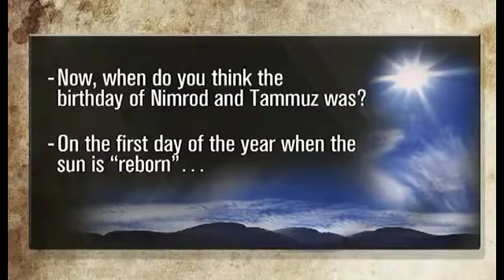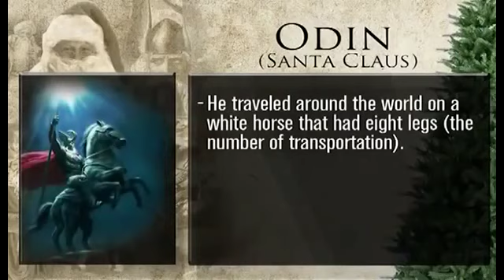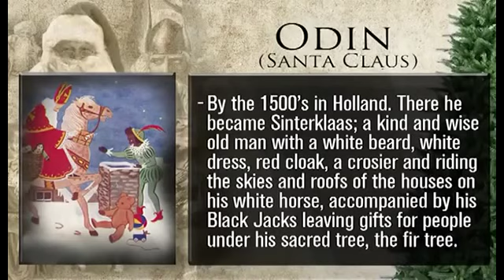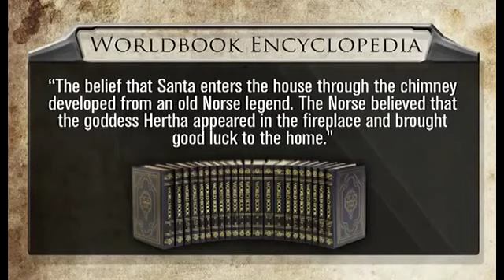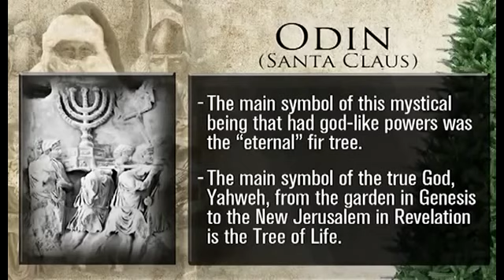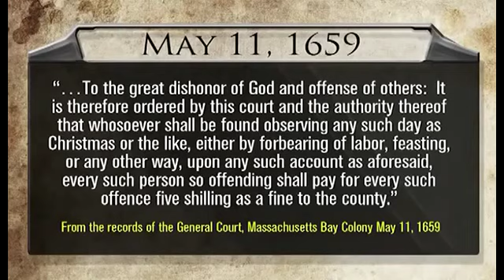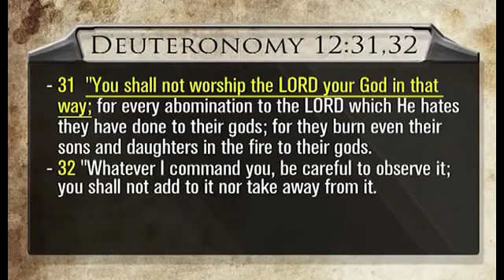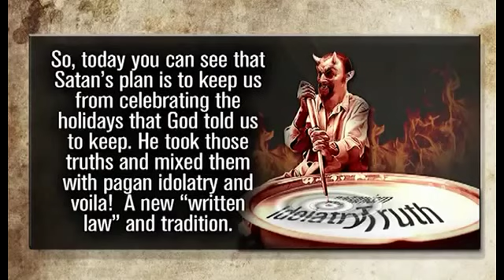ПРАЗДНИКИ : " христиане и языческий Новый год, РОЖДЕСТВО " Дед Мороз, ёлка в церкви и домах ?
" Поздравление пастора с " " посвященные деревья - как наряжать ёлку ? " БЛУД - ОТСТУПНИКИ ХРИСТИАНСТВО ТВ "дружба с миром, есть вражда против Бога" Санта Клаус ( Один ) , Ваал, бесы, язычество в " ЦЕРКВИ ", лжебоги,  Christmas,  современные праздники . ( ВНИМАНИЕ ! Настоятельно советую не  внимать учениям Джима Стейли  в других ОСНОВОПОЛОГАЮЩИХ ВОПРОСАХ ВЕРЫ в Бога. Поясню:  Деяния 15 гл.-5 стих  "Тогда восстали некоторые из фарисейской ереси уверовавшие и говорили, что должно обрезывать язычников и заповедывать соблюдать закон Моисеев". Именно в этом опасность учений Стейли и других подобных учителей, продвигающих ересь : ( 1- Принуждают уверовавших в Господа из язычников чтить Субботу, как световой  день, согласно Закону Моисееву -Десятословия ( при этом утверждая, как и АСД, что служение Богу по воскресеньям от дьявола...), тем самым  Д.Стейли противится Истине Евангелия, совращая уверовавших в Господа из язычников от благодати под Закон : последователи Стейли добровольно по неведению лишают себя благодати и остаются  без Христа. Теперь они должны, чтобы спастись, исполнить весь Закон, а это невозможно : "Проклят всякий, кто постоянно не исполняет всего, что написано в КНИГЕ ЗАКОНА "; 2 -  Запрещают вкушать уверовавшим Свинину ("нечистую" пищу )  - по учению Стэйли это грех для христиан, но не по истине Евангелия. Именно эти ЧУЖДЫЕ ИСТИНЕ  учения продвигает проповедник Джим Стейли; Дух же ясно говорит, что в последние времена отступят некоторые от веры, внимая духам обольстителям и учениям бесовским,
через лицемерие лжесловесников, сожженных в совести своей,
запрещающих употреблять в пищу то, что Бог сотворил , (свинина : "нечистая пища") дабы верные и познавшие истину( верующие Нового Завета ) вкушали с благодарением.
(Первое послание к Тимофею 4:1-3) Так Писание определяет учение Стэйли и ему подобных - фарисейская ересь ( бесовское учение ! ). Иисус Христос УПРАЗДНИЛ закон заповедей УЧЕНИЕМ.
(Послание к Ефесянам 2:15)
и самое страшное : Всякий, преступающий учение Христово и не пребывающий в нем, не имеет Бога; пребывающий в учении Христовом имеет и Отца и Сына.
(Второе послание Иоанна 9) Джим Стейли и его последователи ПРЕСТУПАЮТ УЧЕНИЕ ХРИСТОВО ( начатки УЧЕНИЯ ХРИСТА :... и не станем снова полагать основание обращению от мертвых дел и вере в Бога !..(Послание к Евреям 6:1): у Стэйли небиблейское учение о Боге
в Одном лице - ЭТО ЕРЕСЬ ! ( " ТРОИЦА ПОД СУДОМ "1 и 2ч.) Бог повелевает христианам не внимать" Иудейским басням и постановлениям людей, отвращающихся от истины ".
(Послание к Титу 1:14) " а вкравшимся лжебратиям, скрытно приходившим подсмотреть за нашею свободою, которую мы имеем во Христе Иисусе, чтобы поработить нас (поставить под Закон ),
мы ни на час не уступили и не покорились, дабы истина благовествования сохранилась у вас.
(Послание к Галатам 2:4,5) вот как поступал Павел в такой ситуации :"Но когда я увидел, что они не прямо поступают по истине Евангельской, то сказал Петру при всех: если ты, будучи Иудеем, живешь по-язычески, а не по-иудейски, то для чего язычников принуждаешь жить по-иудейски? И  это вопрос к Д.Стейли и его последователям...
(Послание к Галатам 2:14) ;  Вторая книга Паралипоменон 34:4
"И разрушили пред лицем его жертвенники Ваалов и статуи, возвышавшиеся над ними; и  ПОСВЯЩЁННЫЕ ДЕРЕВА он срубил, и резные и литые кумиры изломал и разбил в прах, и рассыпал на гробах тех, которые приносили им жертвы " ; Вторая книга Паралипоменон 34:7
" он разрушил жертвенники и посвященные дерева, и кумиры разбил в прах, и все статуи сокрушил по всей земле Израильской, и возвратился в Иерусалим."